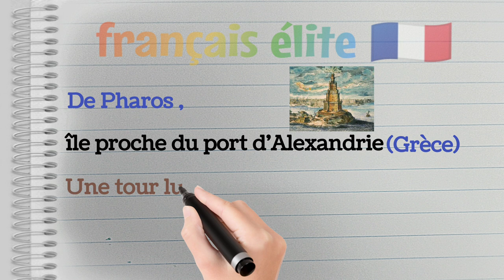L'origine de mot phare